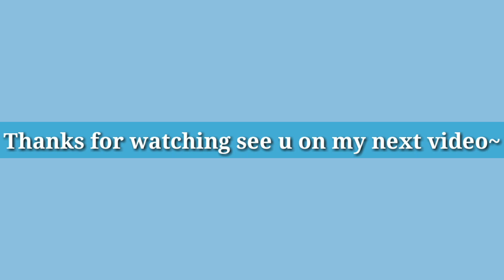NCT Dream Na Jaemin in Serious and Angry Mode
I hope you guys enjoy this video and dont ever forget to like comments and subscribes for more video in the future those 3 things give me strenght to always makes a good videos for you guys ;)